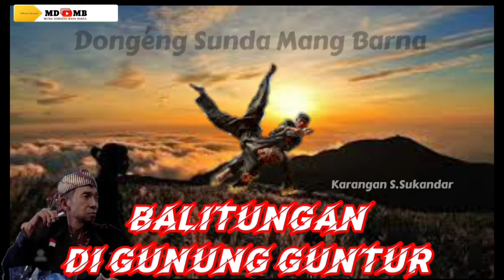Balitungan di Gunung Guntur - Dongéng Sunda Mang Barna séri ka 34